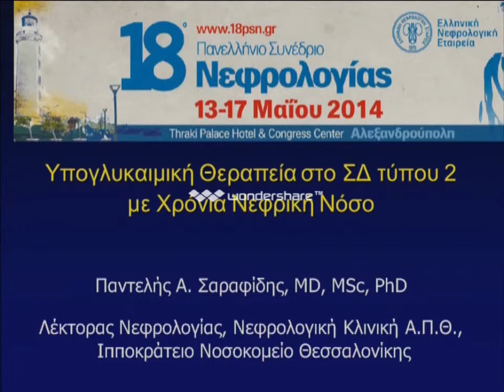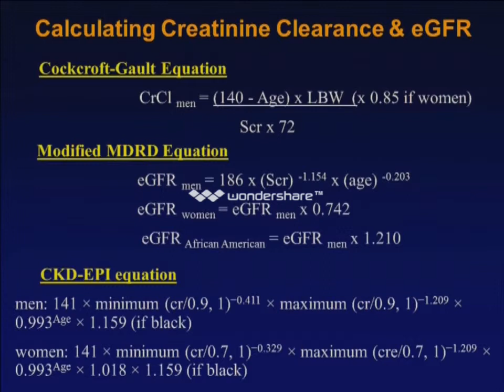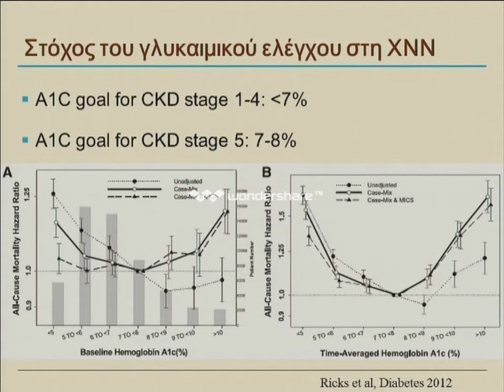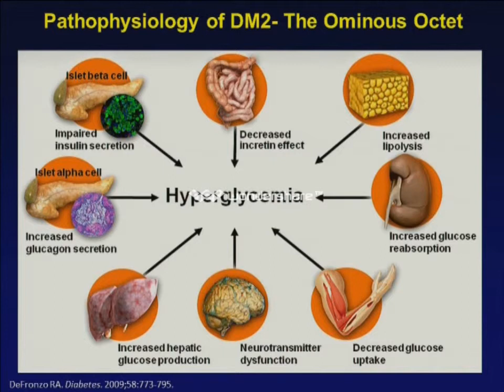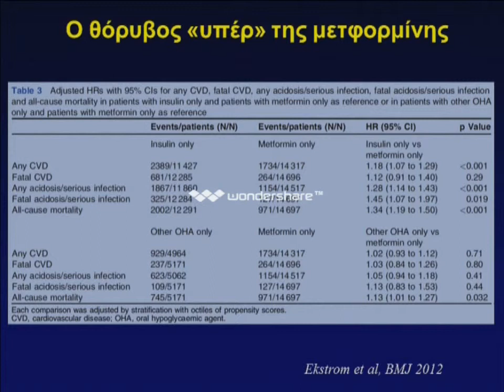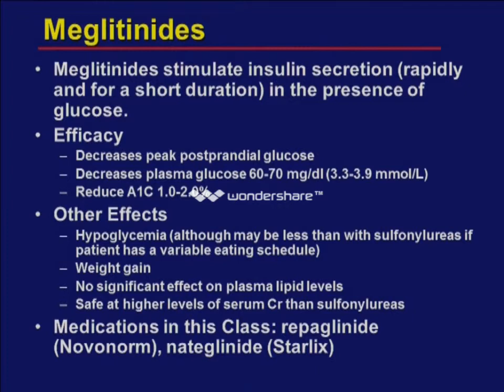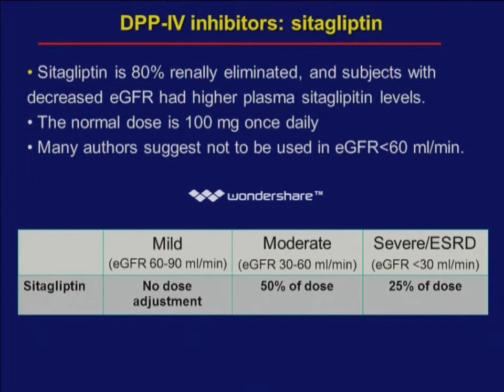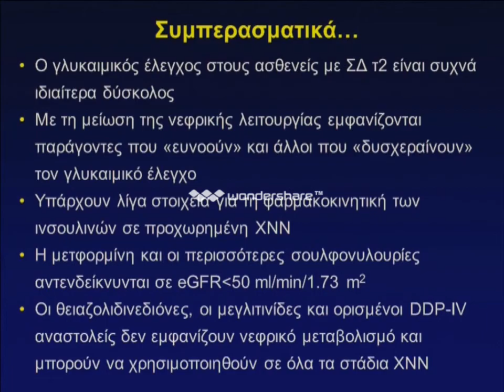Υπογλυκαιμική Θεραπεία στο Σακχαρώδη Διαβήτη Τύπου 2 με Χρόνια Νεφρική Νόσο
18o ΠΑΝΕΛΛΗΝΙΟ ΣΥΝΕΔΡΙΟ ΝΕΦΡΟΛΟΓΙΑΣ
Π. Σαραφίδης
ΤΡΙΤΗ 13 MAΪOY 2014 (20:30-21:30)